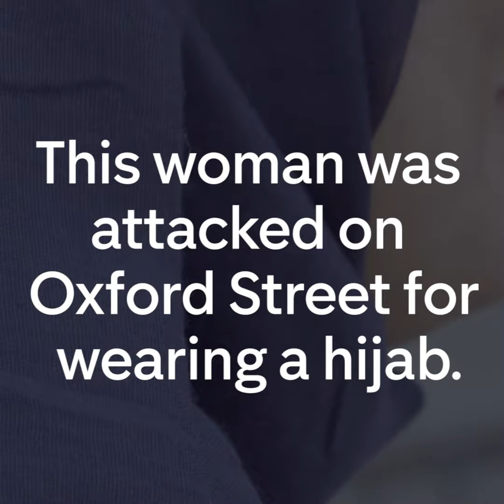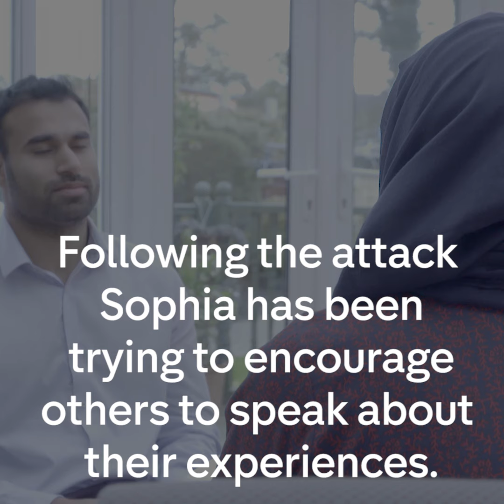Woman attacked on Oxford St for wearing a hijab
This hijab-wearing woman says she was assaulted on Oxford Street – and no one came to her aid.

Police are investigating the incident as a hate crime.